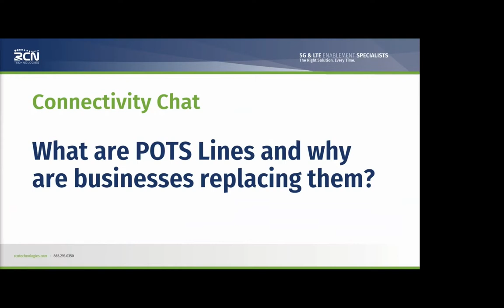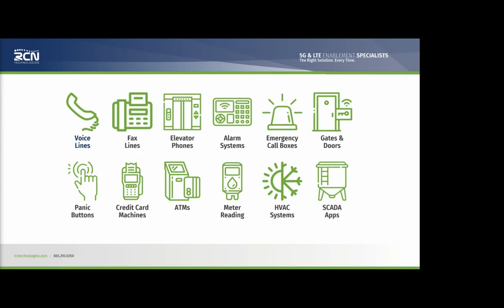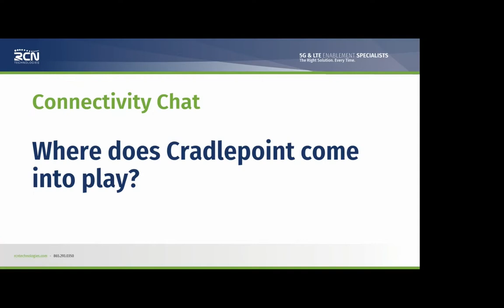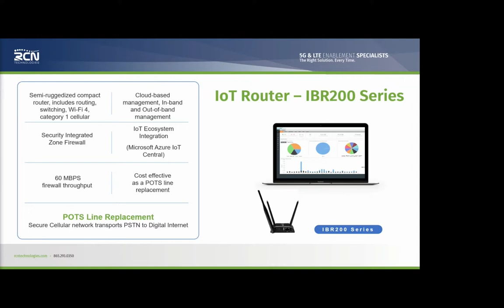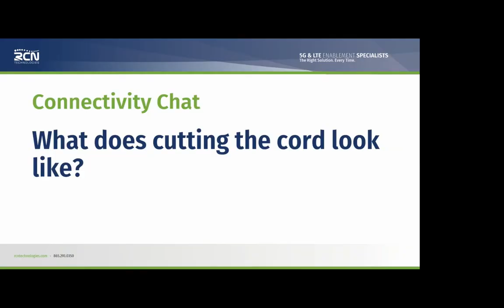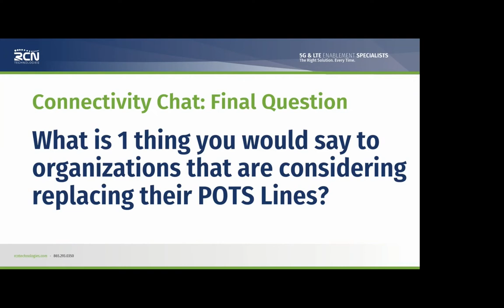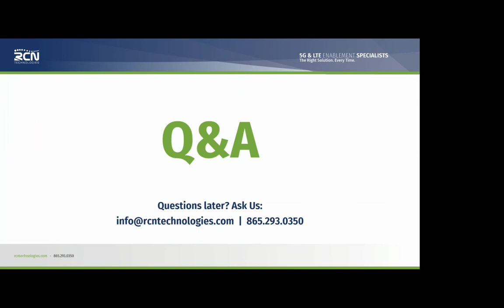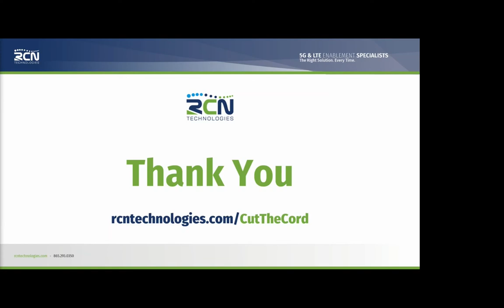CutTheCord: What You Need to Know about Replacing Your POTS Lines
August 2, 2022, is the date of the FCC mandate to replace all POTS lines with an alternative service. With prices rising and an increased lack of support, the time has come to CutTheCord and replace your POTS lines. Tune into this webinar to learn just what exactly is going on with POTS Lines and the steps your organization needs to take to ensure a smooth transition. With our guest, Cradlepoint, we will be discussing the FCC’s guidelines, the state of the market, and the cellular solutions that are available. Register Now!

Topics of Discussion:
• Why you should CutTheCord on your POTS Lines
• How to Replace Your POTS Lines
• The Advantages of Cellular

When & Where: Thursday, October 2021, 2:00 pm – 3:00 pm (EST)

This webinar uses the Zoho Meeting platform. It does not require any software installation for attendees (just a browser and you).